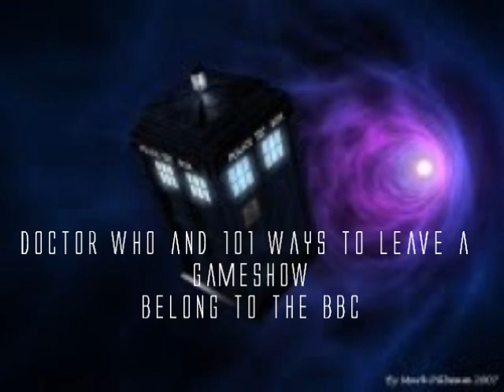101 Ways to Leave The TARDIS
An S/P Production, based on the BBC Shows Doctor Who and 101 Ways to leave a Gameshow.
Episode 1 out tomorrow!